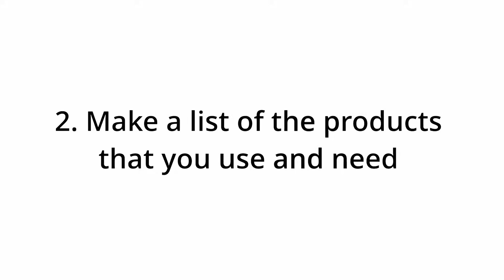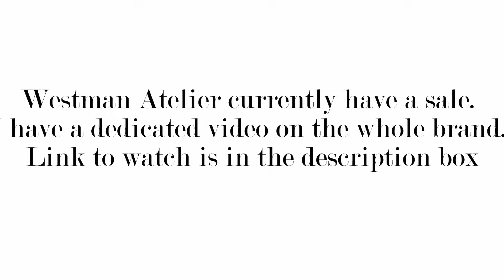BLACK FRIDAY Will I buy it | My * SECRET * SHOPPING STRATEGY + RECOMMENDATIONS & What’s in my cart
Hi friends, today we are talking about the best Black Friday 2024 deals and I am going to share with you my recommendations and shopping strategy. It’s that time of the years again… Brand are going to have so many tempting offers so I think it’s important to make the right decisions and to take advantage of this event. I this video I am sharing with you my approach to the Black Friday sales. There are some products that I wanted to recommend. Please see the list of videos below where you can see some of the products mentioned in this video. Let me know what is on your wish list this year? Happy shopping!

➡️ BLACK FRIDAY SALES LIST (UPDATED)
Saks Fifth Avenue Get $50 OFF* Every $200 You Spend Code CYBER24SF

➡️ BEAUTY PRODUCTS MENTIONED IN THIS VIDEO
Hydro-Softening Lotion (my number one skincare product from CDPB)
Cle de Peau highlighters The Luminizing Face Enhancer (shown colors 201 cool pink; 202 warm gold)
Radiant Fluid Foundation Matte SPF 20 (looks like most shades are sold out…)
The Precious Lipstick (my picks are 4 and 2)

All products have been purchased by me. My opinions reflected in these videos are 100% my own. I cannot guarantee that the products that I like and recommend will suit you. All products were purchased by me.